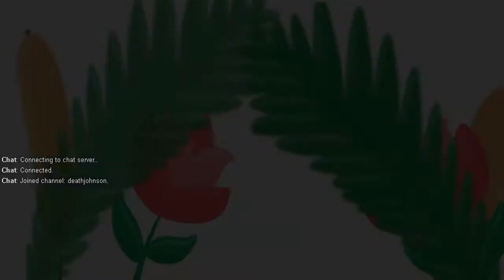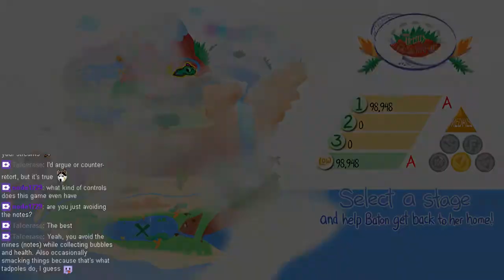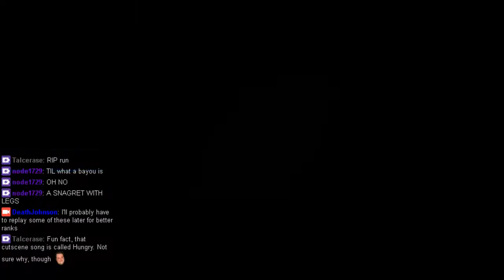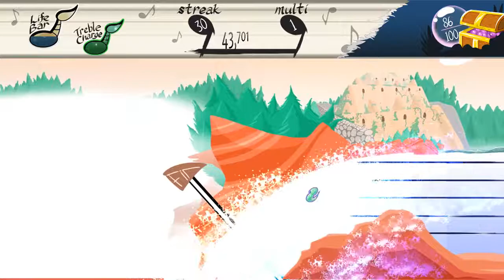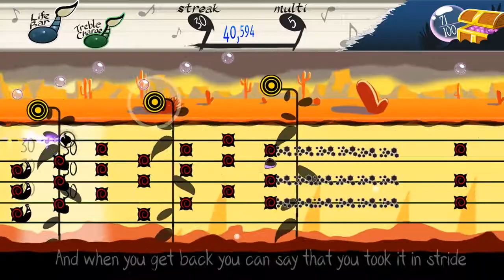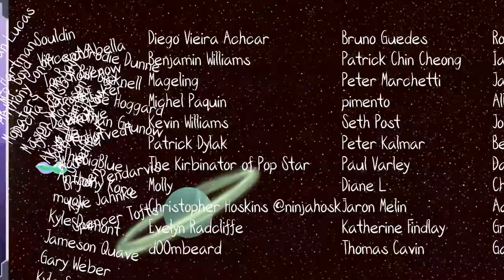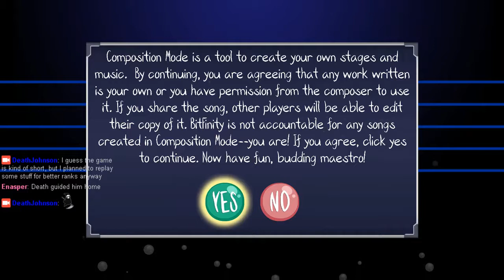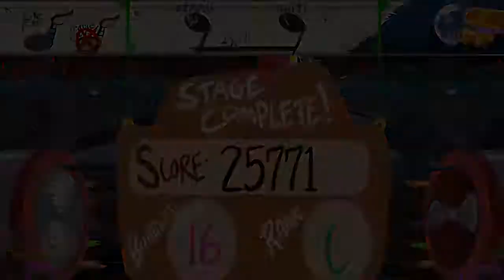Tadpole Treble (Stream Playthrough)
This was around for a while, guess I might as well upload it, was a really short game.